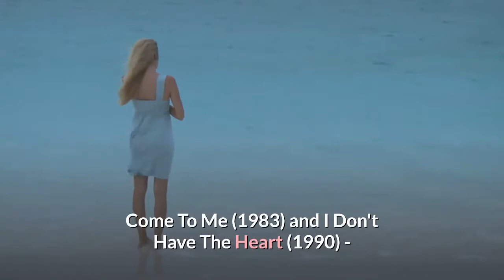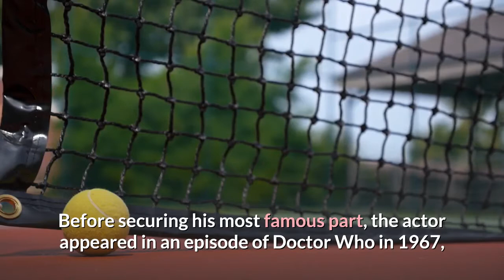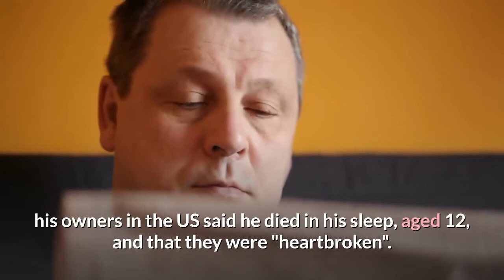Celebrities who died in January 2019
Celebrity deaths in January 2019: The famous faces and notable figures we said goodbye to this year.

Remembering the celebrities, sports stars, politicians and other notable figures who have sadly died in January 2019.

[Script from Sky News]

Prodigy star Keith Flint, actors Luke Perry, Peter Fonda and Doris Day, chef Gary Rhodes and sporting legends Gordon Banks and Niki Lauda are just a few of the stars we said goodbye to in 2019.

Here's a look back at the careers and the legacies left behind following the deaths of famous faces from the worlds of music, film, TV, fashion, sport and politics.

Dick Miller was a star of 1980s classics such as Gremlins and The Terminator.

The character actor rose to prominence playing Walter Paisley in cult classic A Bucket Of Blood in 1959, and went on to appear in Fame, The Howling, The 'Burbs and scores of other films in a career spanning more than 60 years.

Director Joe Dante, who worked with Miller on many of his films, including Gremlins, paid tribute to a "dear friend" and said he "loved watching him act" following his death at the age of 90.

Grammy award winner James Ingram was an R&B artist who had two US number ones - Baby, Come To Me (1983) and I Don't Have The Heart (1990) - and also co-wrote Michael Jackson's Pretty Young Thing with Quincy Jones.

The American singer-songwriter also wrote Look What Love Has Done, sang by Patty Smyth, from the movie Junior in 1994.

He died at the age of 66, with Jones among those paying tribute to a "simply magical" performer.

Michel Legrand was an Oscar-winning composer who worked with the likes of Frank Sinatra, Miles Davis, Ray Charles, Aretha Franklin, Liza Minnelli, Edith Piaf and Barbra Streisand (pictured above).

The Frenchman wrote more than 200 film and TV scores during a career spanning more than 50 years - winning Academy Awards for the much-covered hit The Windmills Of Your Mind and for his music for Summer of '42 and Yentl, as well as five Grammys from 17 nominations.

He died aged 86 with his wife, the actress Macha Meril, by his side.

Windsor Davies was best known for starring as Battery Sergeant Major Williams in It Ain't Half Hot Mum, which followed the adventures of a Royal Artillery concert party.

Before securing his most famous part, the actor appeared in an episode of Doctor Who in 1967, and would later play a starring role in Carry On Behind in 1975, Carry On England in 1976, and rugby comedy Grand Slam in 1978.

The father of five died peacefully at the age of 88 - just four months after Eluned, his wife of 61 years, passed away. Broadway star Carol Channing played the role of Dolly Levi in the musical Hello, Dolly! almost 5,000 times during her stage career, which also included performances in Gentleman Prefer Blondes and Lend An Ear.

The League of Professional Theatre Women described the singer, dancer and comedian as "a gift of inspiration to so many".

She died of natural causes, aged 97, at her home in California after suffering two strokes in 2018.

Bob Einstein was best known for playing Marty Funkhouser in Curb Your Enthusiasm, but also played stuntman Super Dave Oborne in Super Dave, and had roles in Arrested Development and Ocean's Thirteen.

The actor started his career as a writer, working on The Smothers Brothers Comedy Hour alongside Steve Martin. He was a two-time Emmy winner and had been nominated a further four times for his comedy writing.

He died aged 76, shortly after being diagnosed with cancer.

Legendary former WWE interviewer "Mean" Gene Okerlund (second left) was a dominant presence during the then-WWF's mid-to-late-1980s period, when he was frequently seen on screen alongside Hulk Hogan.

He made the move to WWE in 1984 and became a staple on national cable television, and also branched out to ringside commentary and hosting several shows, including All-American Wrestling, Tuesday Night Titans, Wrestling Challenge and Prime Time Wrestling.

Hogan was the first to pay tribute following his death at the age of 76, writing on Twitter: "Mean Gene I love you my brother HH."

He was "the world's cutest dog", a Pomeranian called Boo who had been pictured with celebrities including former One Director star Liam Payne and actor Seth Rogen, and even had his own book.

In an emotional post to his 17m social media followers, his owners in the US said he died in his sleep, aged 12, and that they were "heartbroken".

Boo had been suffering heart problems since the death of Buddy, his companion of 11 years, in 2017, they said.